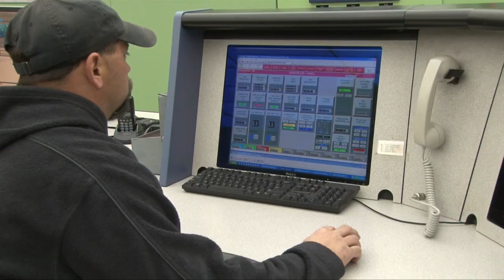OSU Ag Leadership Tours WFEC.mp4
OSU Oklahoma Agricultural Leadership Encounter students recently toured the Western Farmers Electric Cooperative (WFEC) Anadarko Plant in Anadarko, Oklahoma. WFEC Lead Shift Supervisor Warren Brown conducts the tour.